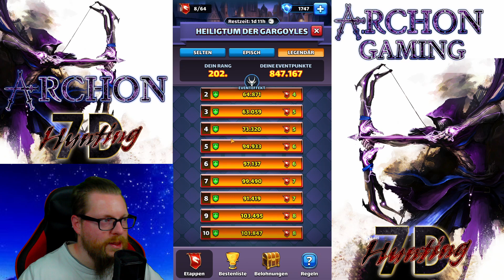Empires and Puzzles German - GARGOYLES EVENT - Stufe: LEGENDÄR - Mai 2022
Auch hier viel Erfolg =)